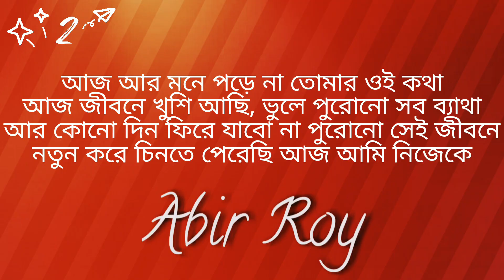Sad silent shayari part - 1